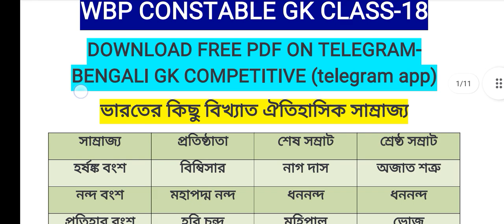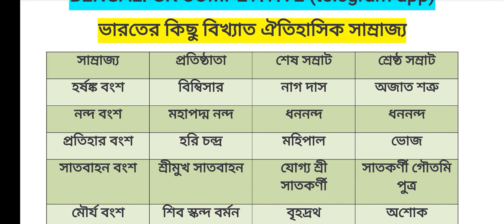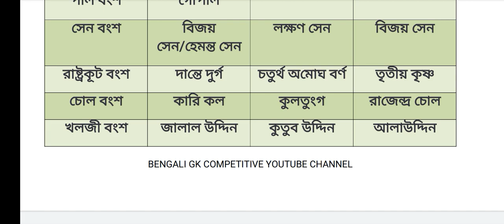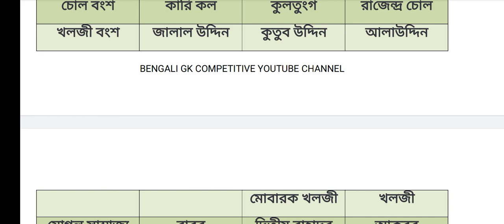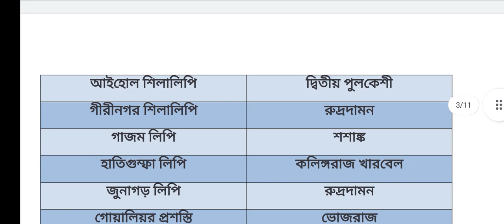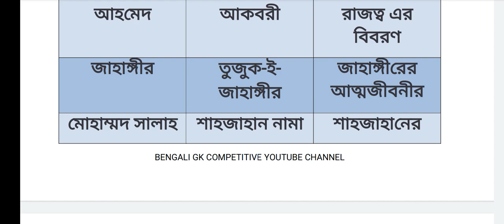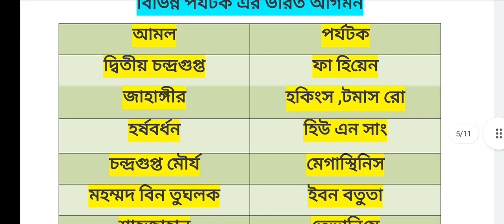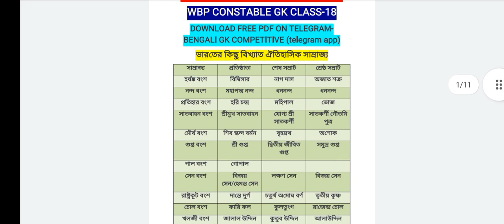ভারতের কিছু ঐতিহাসিক সাম্রাজ্য / মুঘল যুগের বিখ্যাত স্থাপত্য / মুঘল যুগের বিভিন্ন গ্রন্থ/ wbp gk 18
wbp wireless operator asi exam এ 25 নম্বর কমন🔥🔥🔥🔥🔥

e book details review
📌 পুলিশ পরীক্ষার সেরা ই বুক - TARGET WBP EXAM
📌ওয়েস্ট বেঙ্গল পুলিশ কনস্টেবল প্রিলিমিনারি এক্সাম এ এই ই-বুক থেকে থেকে 25 টা জিকে কমন এসেছে।
📌wbp wireless operator (asi)  এস আই পরীক্ষা থেকে 28 নম্বর কমন।।।।
ইতিহাস থেকে এগারটার  কমন এসেছে।

ওয়েস্ট বেঙ্গল পুলিশ কনস্টেবল ,ওয়েস্ট বেঙ্গল পুলিশ আবগারি দপ্তর ,এবং এসএসসি জিডি জন্য এই ই-বুক তৈরি করা হয়েছে।

📌 আগের ই-বুক এর থেকেও এই বুকে আরো অনেক বেশি গুরুত্বপূর্ণ টপিক এখানে তুলে ধরা হয়েছে।

📌এই ই-বুক পুলিশের পরীক্ষার জন্য ব্রম্ভাস্ত্র।
এই ই-বুক তোমাদের ভবিষ্যৎ পরিবর্তন করতে পারে।

📌 সম্পূর্ণ ই-বুকটি পুলিশ পরীক্ষার জন্য খুবই গুরুত্বপূর্ণ এবং কমন যোগ্য।

📌 এই ই-বুকে বিগত 2005 সাল থেকে 2021 সাল পর্যন্ত হয়ে যাওয়া পুলিশের পরীক্ষার সমস্ত জিকে প্রশ্ন উত্তর দেয়া হয়েছে। মানে পুলিশ সাব ইন্সপেক্টর, পুলিশ কনস্টেবল, জেল পুলিশ আবগারি পুলিশের হয়ে যাওয়া পরীক্ষার জিকে যে প্রশ্ন এতদিন এসেছিল সেই টোটাল সব প্রশ্ন উত্তর এখানে দেয়া রয়েছে।

📌 এছাড়াও রয়েছে ভারতীয় সংবিধান ,অর্থনীতি ইতিহাস, ভূগোল ,সাধারণ বিজ্ঞান, পরিবেশ বিদ্যা, কম্পিউটার, স্ট্যাটিক জিকে পুরো টপিক ওয়াইফ প্রশ্ন উত্তর।

📌 এই ই-বুক এর মাধ্যমে তোমরা আপকামিং ওয়েস্ট বেঙ্গল পুলিশ কনস্টেবল মেন, আবগারি পুলিশ মেন, এবং এসএসসি জিডি পরীক্ষায় প্রচুর নাম্বার কমন পেয়ে তোমরা উত্তীর্ণ হতে চলেছ।

📌 এই ই-বুক মাত্র 75 টাকার মাধ্যমে তোমরা সকলেই সংগ্রহ করতে পারো। মনে রাখবে 75 টাকা তোমার বিফলে যাবেনা এই 75 টাকা তোমার জীবন বদলাতে চলেছে।

📌 এই ই-বুক নিলে এর সঙ্গে তোমরা আর একটা জিকে ই-বুক সম্পূর্ণ বিনামূল্যে পেয়ে যাবে 80 টা ইম্পর্টেন্ট স্ট্যাটিক জিকে টপিক ওখানে কভার করা আছে ইংলিশে।

📌 ই-বুক নেয়ার জন্য এই হোয়াটসঅ্যাপ নাম্বারে এসএমএস করো - 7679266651
এই নাম্বারটা ছাড়া অন্য কোন নাম্বারে এই বুক নেয়ার জন্য যোগাযোগ করলে আমরা দায়ী নই।
এই ই-বুক সংগ্রহ করতে শুধুমাত্র এই নাম্বারে যোগাযোগ করো।